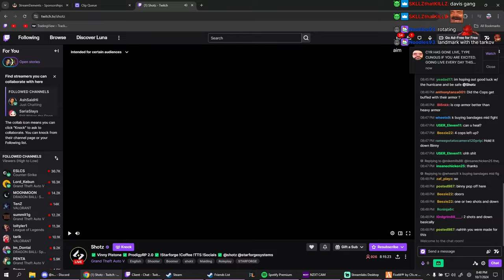CG Gets into a Shootout with Cops After a Long Chase and Epic Save at the End | Prodigy 2.0